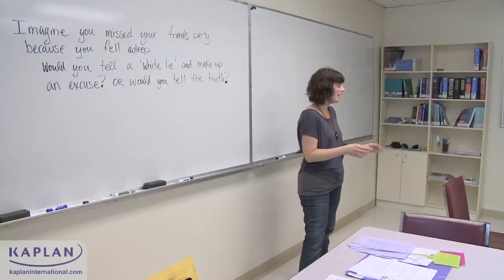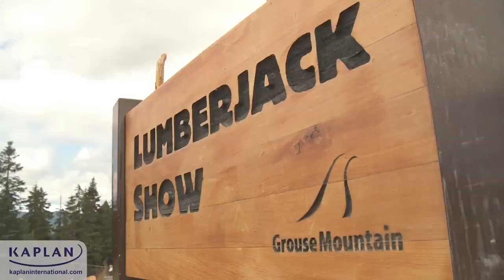เรียนต่อแวนคูเวอร์ - Vancouver Kaplan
เรียนต่อแวนคูเวอร์ - Vancouver Kapan International Colleges สถาบันชั้นนำด้านภาษาอังกฤษ ด้วยประสบการณ์กว่า 70 ปี โรงเรียนกว่า 42 แห่งทั่วโลกที่ได้รับการรับรองมาตราฐานทุกแห่ง เรียนต่อต่างประเทศ หรือศึกษาภาษาอังกฤษ ซึ่งมีหลากหลายหลักสูตรและหลายเมืองให้นักเรียนได้เลือกตามความชอบและความถนัดของแต่ละบุคคล มาร่วมเป็นส่วนหนึ่งของนักเรียนคุณภาพ เปิดโลกกว้างด้วยการเรียนภาษาอังกฤษและสนุกไปพร้อมๆกัน